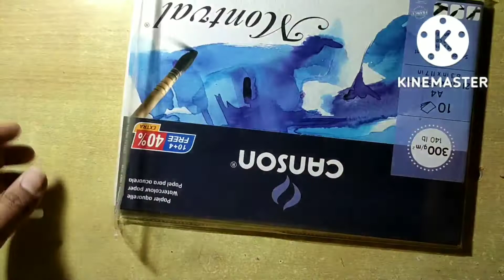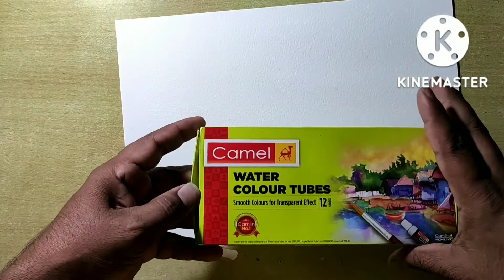How to paint with watercolor Lighthouse bye the see || watercolor painting || mkartsgallery KANNDA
watercolor painting on pepper lighthouse by see its looking very nice

Your activity is the best motivation for new videos and inspires me to do anything 💛